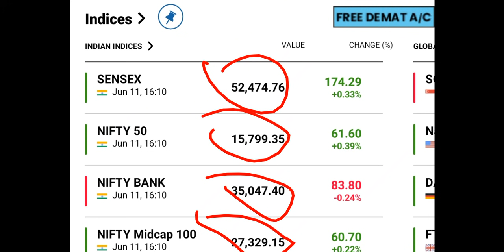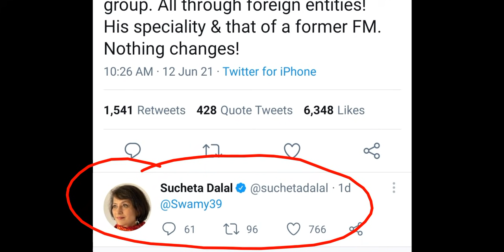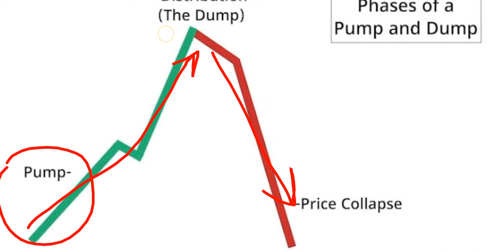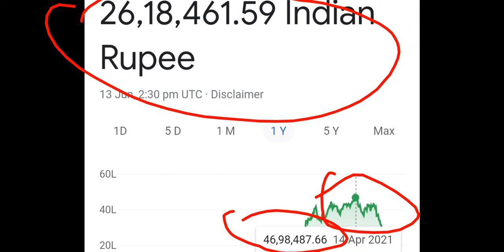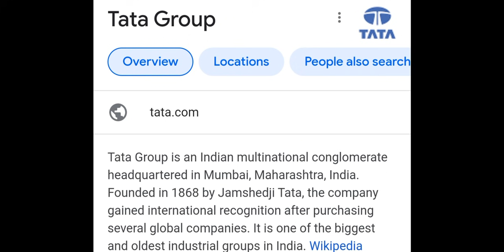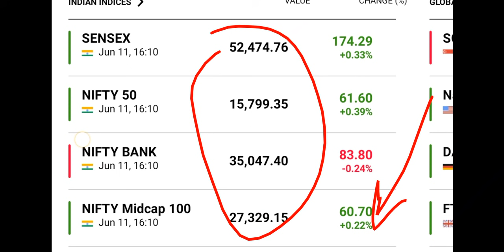SUCHETA DALAL का ट्वीट 💥●कुछ शेयर को लग सकता है झट्का●LATEST STOCK MARKET NEWS●BAZAR KI KHABAR